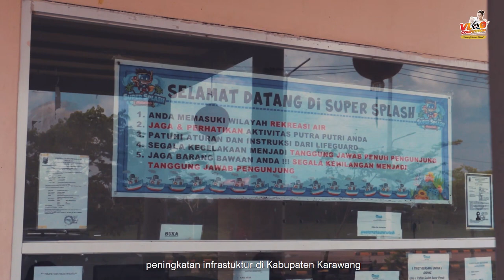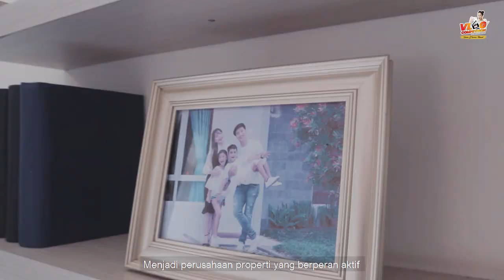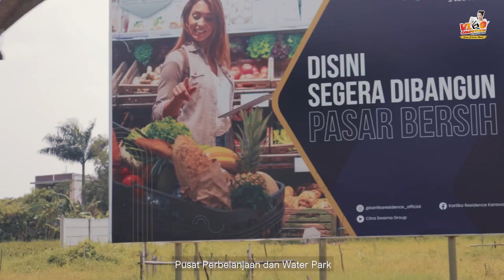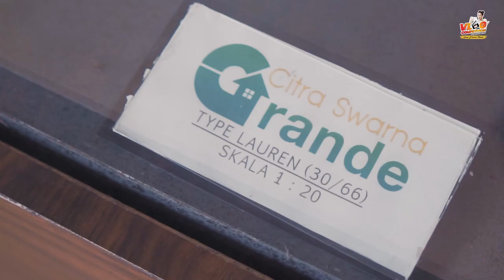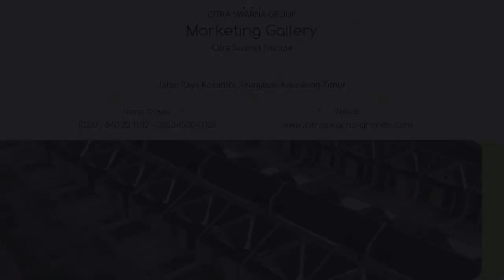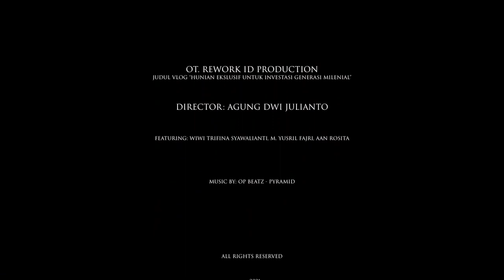Citra Swarna Group: Membangun Masa Depan | OT Rework ID